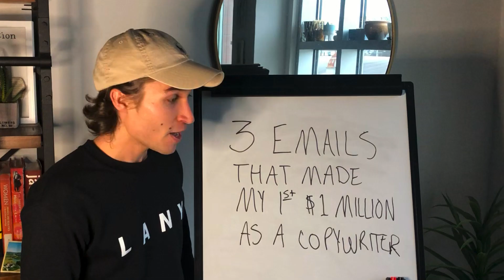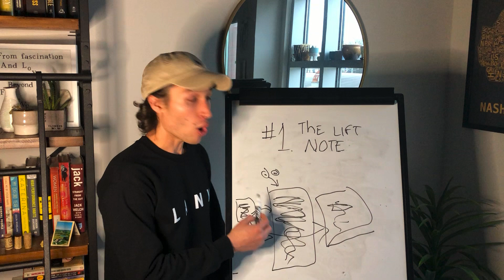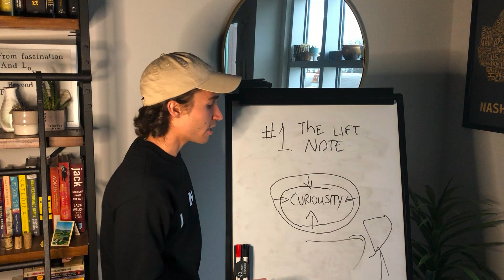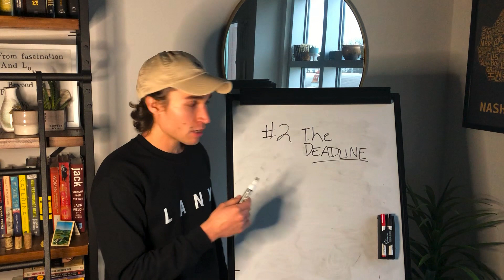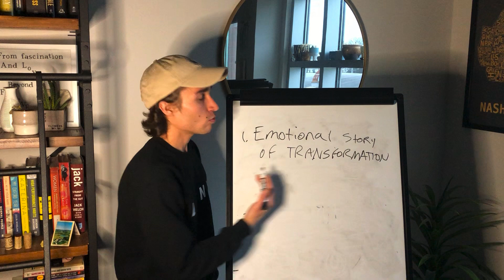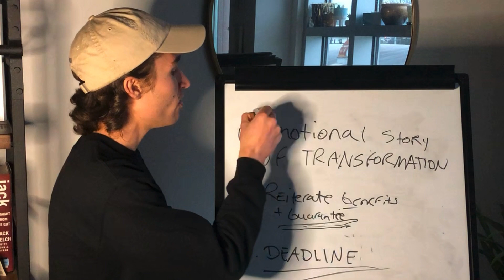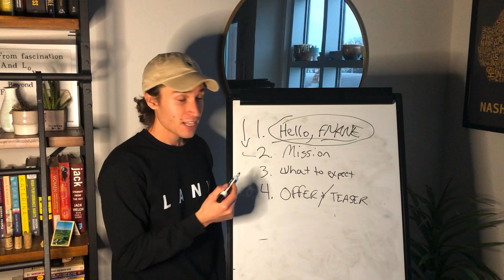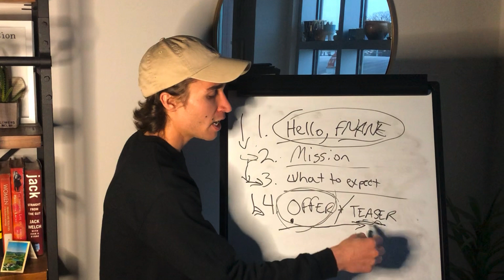MAKE MONEY WRITING EMAILS: THESE 3 EMAILS GENERATED MY FIRST $1 MILLION AS A COPYWRITER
Hello! Rob Allen here with another free copywriting training. In this video, I'm going to show you 3 email templates that helped me generate my first $1 million as a copywriter. One thing every copywriter loves to do is brag about the day that passed the elusive 7 figure milestone. I don't know about you but when I was just getting started as a copywriter, I thought that seemed impossible. But then I learned about these 3 simple types of emails that anyone can write that make up the bulk of the revenue I've been able to generate online.

If you've ever wanted to make money writing emails or are a copywriter looking to grow, you'll love this one.